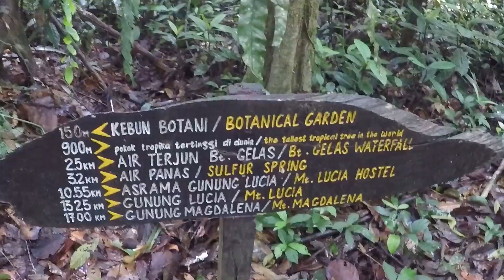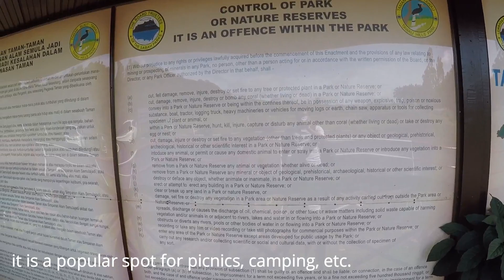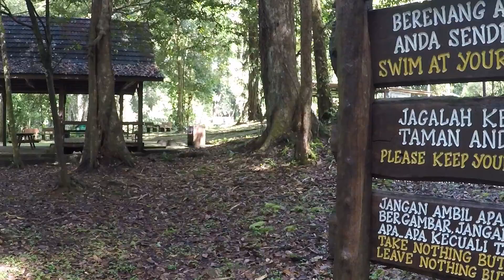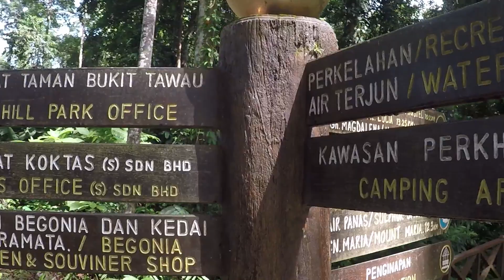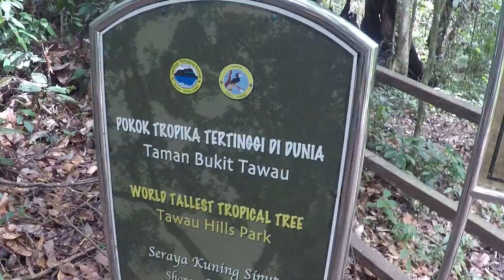Tawau 斗湖 | Hills Park | Sabah 沙巴 | Malaysia 马来西亚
The park is home to numerous plant and animal species. It is most well-known as the home of giant tropical tree species, the Shorea faguetiana (commonly known as Yellow Meranti).
Tawau Hills Park lies 24 km NW of Tawau and was gazetted to protect water catchment resources for Tawau Town and the Semporna Peninsula. At least 7 major rivers originate here. The Tawau River flows through the middle of the 27,972 ha park and forms many natural deepwater pools and waterfalls, for example, the Table Waterfall.
One of the highlights of going to this park is seeing one of the tallest tropical trees in the world. If you want to know more about the park’s flora and fauna, it’s best that you hire a guide.

The park also features camping sites, hiking trails, and a picnic area for daytrippers. You can try climbing the 1,312 metre-high Mt. Magdalena. If you have some extra stamina left, you can also hike both Mt. Lucia and Mt. Maria.

Birdwatching is also a popular activity at the park- both casual and serious bird watchers can spot many species of Bornean birds in the area.